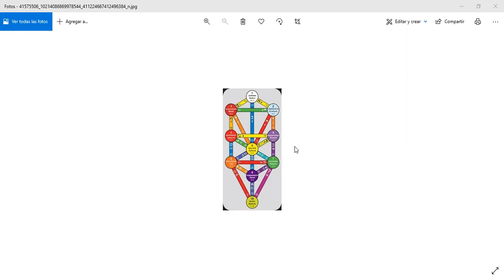PEREK SHIRA - capítulo 3 versículo 10 - LAS VERDURAS DEL CAMPO DICEN.....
EL CANTO DE LA CREACIÓN.